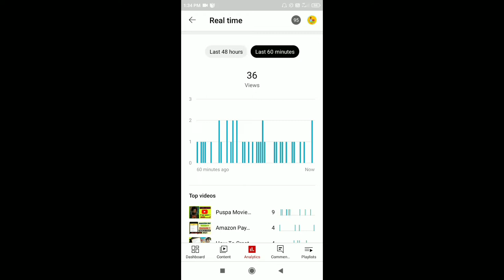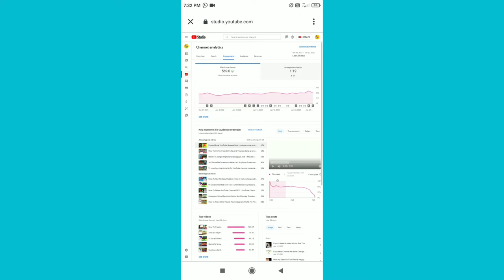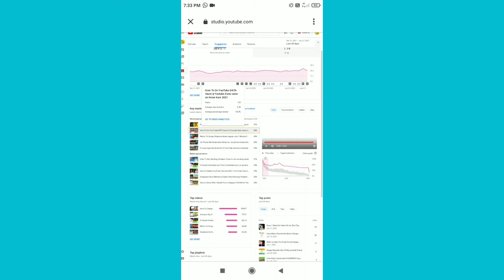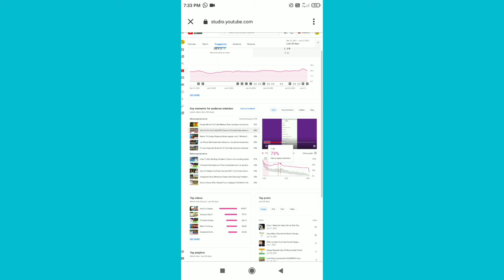5-10 Views आता है तो जरूर देखें | YouTube Par Views Keise Badhaye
5-10 Views आता है तो जरूर देखें | YouTube Par Views Keise Badhaye | Views Keise Badhaye YouTube Par

About This Video:-guys Aaj ki iss bali video ki trick ko follow karte ho to apke channel par Views increase hone bala he Thank you

Your quires:-
view kaise badhaye youtube parr
views kaise badhaye youtube par
views nahi aa raha hai to kya karenn